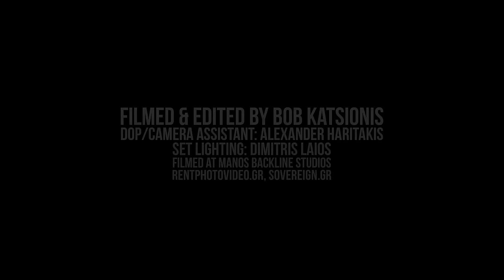Sunburst - Hollow Lies (OFFICIAL MUSIC VIDEO)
Official music video for "Hollow Lies", the first single from the new Sunburst album "Manifesto". The album will be released on CD, limited vinyl editions and digital on June 14th via Inner Wound Recordings.

Amazon US
Amazon DE
Amazon UK
Amazon JP

SUNBURST is:
Vasilis Georgiou - Vocals
Gus Drax - Guitars
Kostas Milonas - Drums
Nick Grey – Bass

Mixed and mastered by Steve Lado
Filmed and edited by Bob Katsionis
DoP/Camera assistant: Alexander Haritakis
Set lighting: Dimitris Laios
Filmed at Manos Backline Studios

Sunburst - Hollow Lies

I recall
An eerie dream
Pure as a child
Dark as a sin

Dreadful thoughts of a past
All I've touched has turned to dust

A pale shade of myself, I am
I've consumed every breath
I'm suffocating to death

When the darkness comes to life
Nothing gives me redemption
When the walls are closing in
I seek for truth in hollow lies
To comfort my pain

To the point of no return
A jaded soul buried
Deep inside this cold hearted body

Everything I loved
Has vanished through sorrow and shame
All my nightmares became real
Guilt disguised into fear

When the darkness falls
I will crave your forgiveness
This lie will come to an end